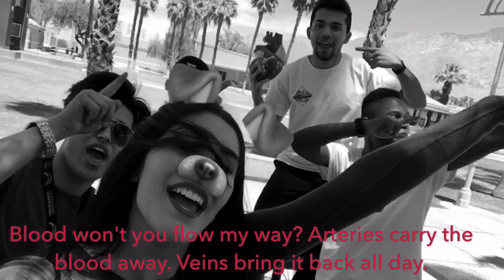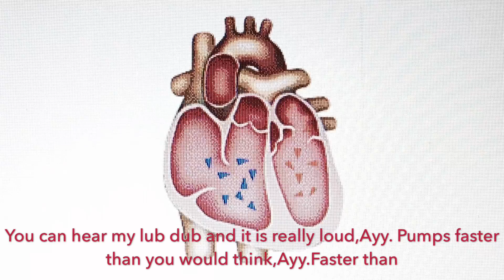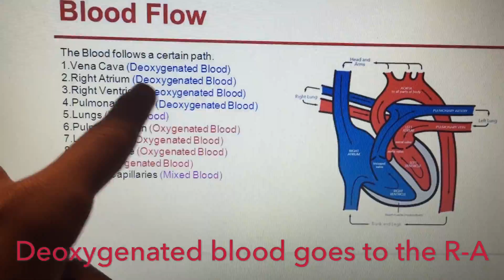Circulatory System Song (My Way - Fetty Wap)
A Scientific Parody Song about the Circulatory System (Fetty Wap-My Way)

STARRING:
Ruben Lupercio
Ailyssa Escobedo
Jerrell Hardemon
Benjie Rivera
Alexis Torres

LYRICS:
Blood won't you flow my way?
Arteries carry the blood away
Veins bring it back all day
But first off I’m a start by saying this,
ayy
Deoxygenated blood goes to the
R-A
Tricuspid pushes it all out the way,
ayy

Ms.Davis
This is something you should know, I don't ever miss a note ,
Just got done finishing this flow
,watch me pull out all this dough,
Take the blood to the lungs,
take a breath that's just how it's done,
Two blood vessels do the job ; Arteries, veins, that's how it's pumped.
In the veins the blood is blue, ;
Deoxygenated, yes that’s true
The last pump didn’t even make it out,I think we got hypertension in the house
You can hear my lub dub and it is really loud,ayy
Pumps faster than you would
think,ayy
Faster than you would
blink ,ayy
Two types of circulation that’s how it is done,ayy
Pulmonary and systemic both flow my way,ayy
The first to the lungs, the second all around,ayy
Circulation is a never-ending
sound,ayy
To carry oxygen throughout the heart,ayy

Let me start from the heart, ’cause that is very smart
What you like,what you want?
It’s not hard to see
the most important part
Gather up oxygen
Sends blood to the lungs,
Back back to the heart again x2
Talk about the arteries x2
Take blood to where it’s gotta be x2
The main transporta, x2
it’s called the aorta x2
From the arteries to the capillaries x2
Organs and muscles x2
Become the beneficiaries x2
That’s how the heart is x2